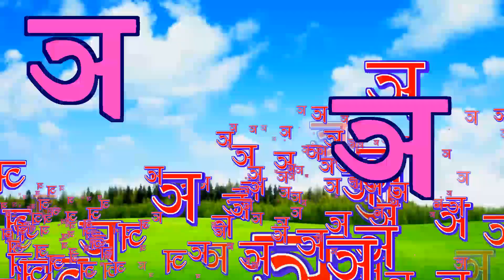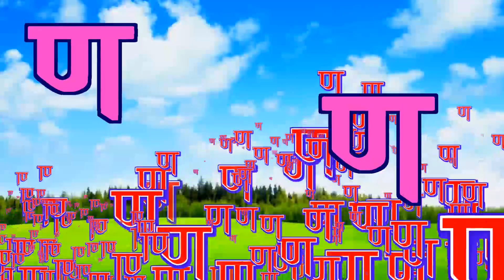क से कबूतर, ख से खरगोश, हिंदी वर्णमाला, बालगीत, हिंदी व्यंजन, क ख ग, अ आ इ ई, व्यंजन, vowels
In this video we’ll walk you through:
- असेअनार
- हिन्दीवर्णमाला
- हिंदीस्वरऔरव्यंजन
- कसेकबूतर

Hello दोस्तो. 🥰🥰😘

Hindi.

English...